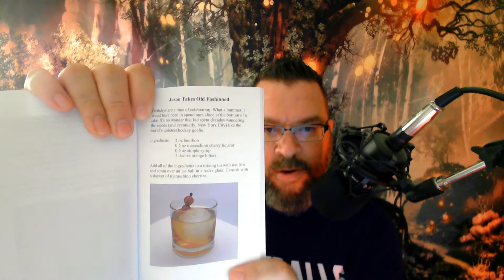Terror For Teetotalers | A Collection of Creepy Cocktails | Maenad Press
Fan of Horror Movies and Cocktails, REJOICE!
Finally recipes for enjoyable cocktails while you watch your favorite horror film.

Compiled by Kevin Bell & Rebecca Rowland